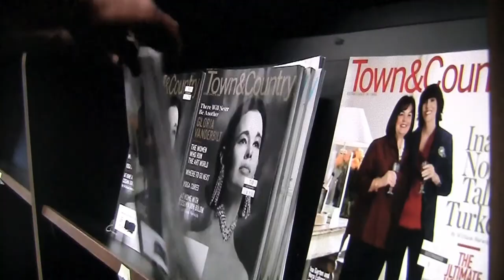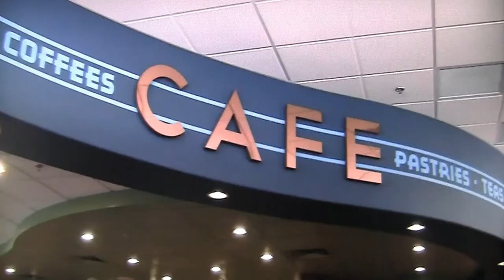Bookmans Flagstaff: Destruction, Reconstruction and the Grand Opening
On the night of January 21, 2010, the roof of Bookmans Flagstaff caved in due to record snowfall, destroying our entire 23 year-old store. Watch as we take you through the destruction and reconstruction process to the grand reopening of Bookmans Flagstaff.